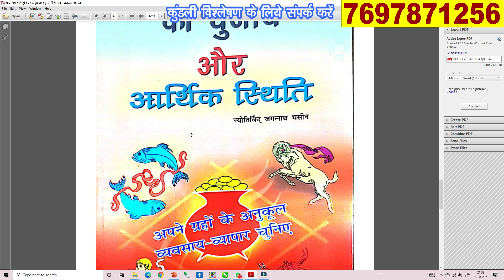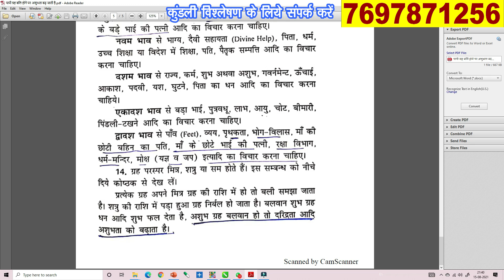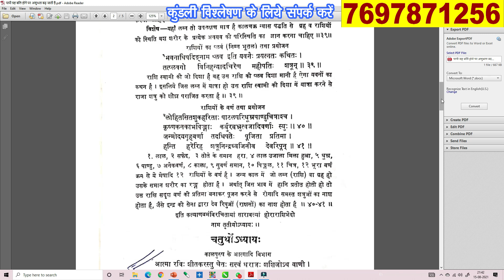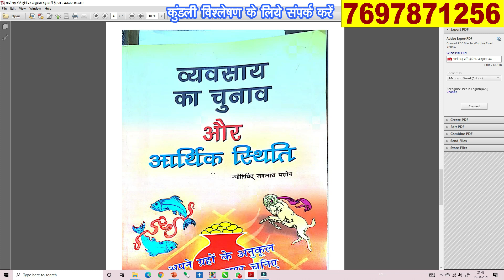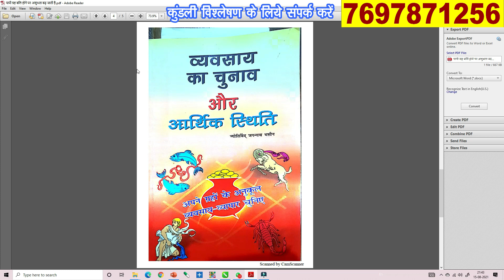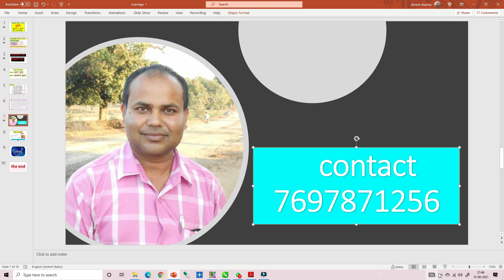saturn weak in horoscope दुर्बल कमजोर शनि के फायदे और शक्तिशाली शनि से दुख की अधिकता होती है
दुर्बल कमजोर शनि के फायदे और शक्तिशाली शनि से दुख की अधिकता होती है
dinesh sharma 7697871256